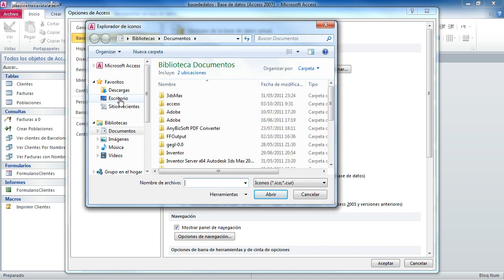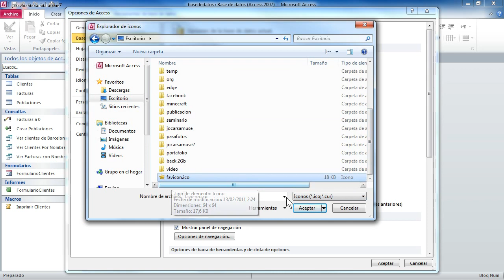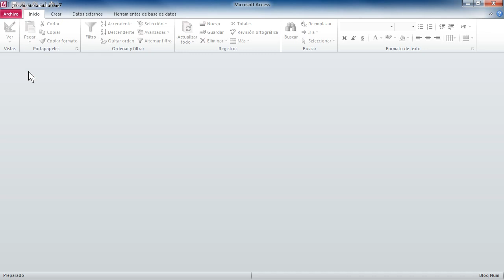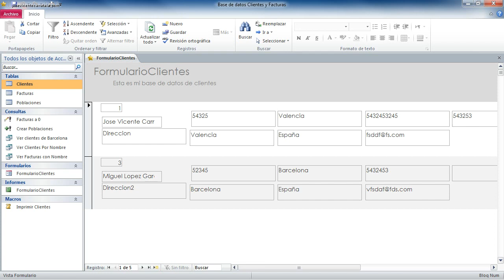Curso de Access 38 parametrosbasededatos copia